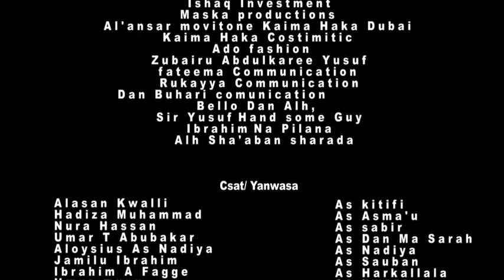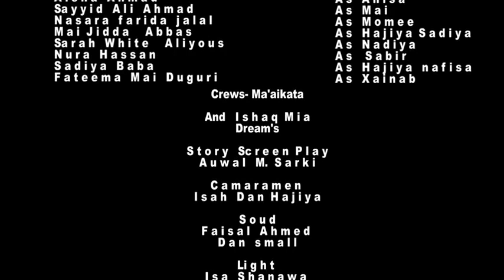Samun Dama Episode 2 Original